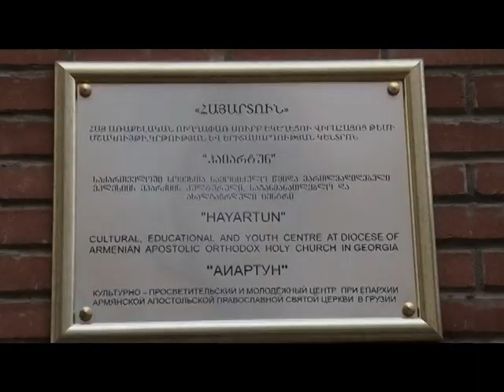Exhibition of Miniature Paintings at the "Hayartun" Center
On 17 November, under the auspices of the "Hayartun" Center at the Diocese of the Armenian Apostolic Church in Georgia and through the initiative of the Union of Armenian Artists of Georgia, a marvelous exhibition of miniature paintings by Tbilisi Armenian painters Meruzhan Shahumyan and Gohar Hakobyan was opened. In attendance for the opening of the exhibition was Bishop Vazgen Mirzakhanian,Primate of the Diocese of the Armenian Apostolic Church in Georgia; clergy, leaders of Armenian public organizations in Georgia, members of academia, and guests.

Մանրանկարների ցուցահանդես «Հայարտուն» կենտրոնում

Նոյեմբերի 17-ին, Վիրահայոց թեմի «Հայարտուն» կենտրոնի աջակցությամբ և Վրաստանի հայ նկարիչների միության նախաձեռնությամբ, բացվեց  թբիլիսահայ նկարիչներ Մերուժան Շահումյանի և  Գոհար Հակոբյանի մանրանկարչական աշխատանքների ցուցահանդեսը: Բացման հանդիսությանը  ներկա էին Վիրահայոց թեմի առաջնորդը, հոգևոր հայրեր, վիրահայ հասարակական կազմակերպությունների  ղեկավարներ, մտավորականներ, մանրանկարչական աշխատանքների :